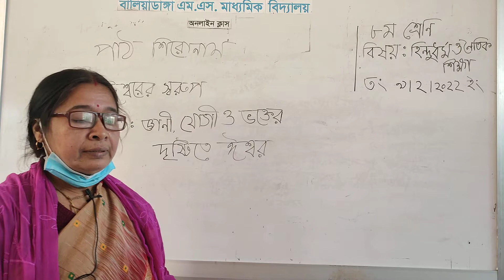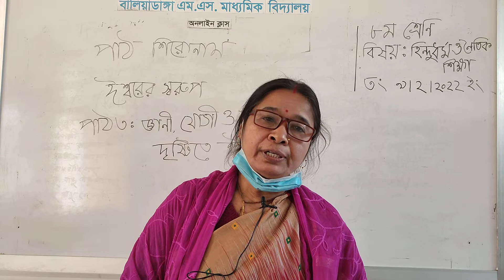9 February 2022